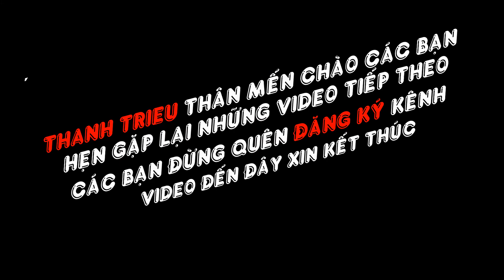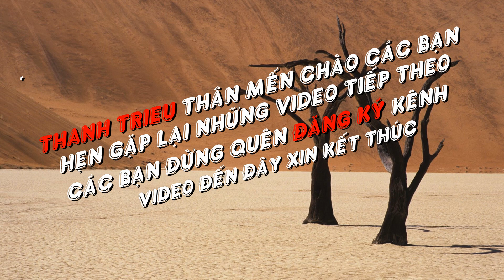Thanh Trieu - NƯỚC UỐNG MÁT GIẢM MỠ TĂNG ĐỀ KHÁNG RẤT TỐT CHO SỨC KHỎE